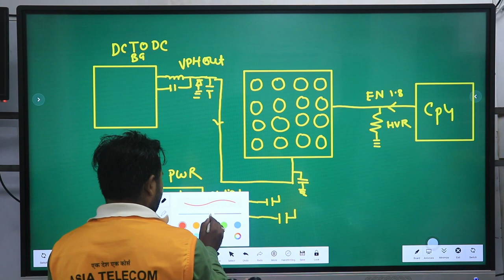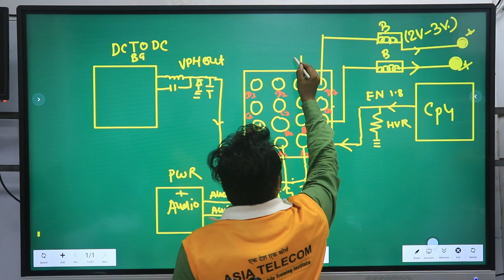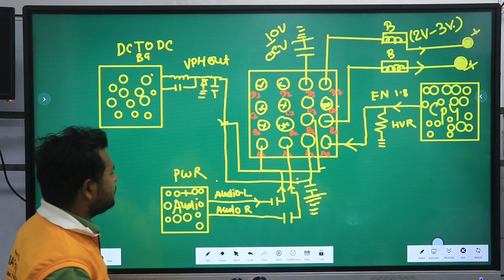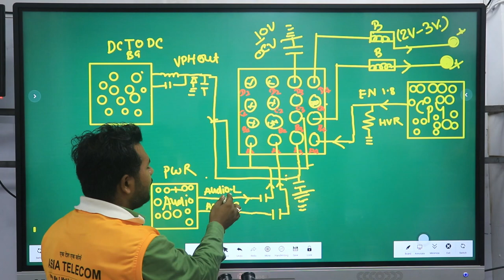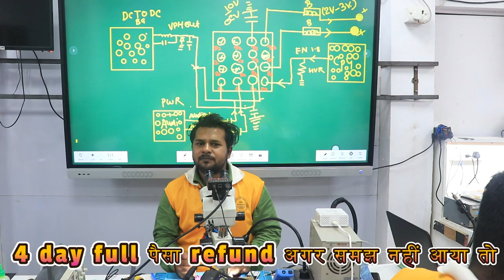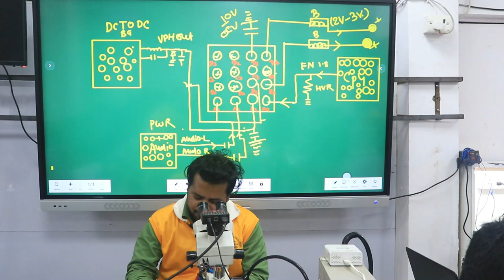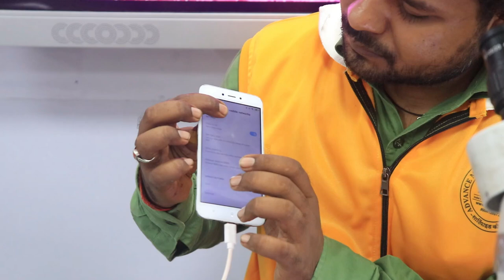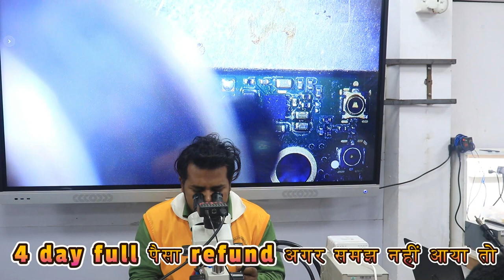Audio IC ( Ringer IC ) K318 Full Circuit Explain in Hindi ( MTK & Qualcomm )